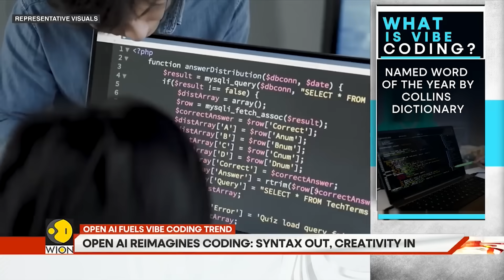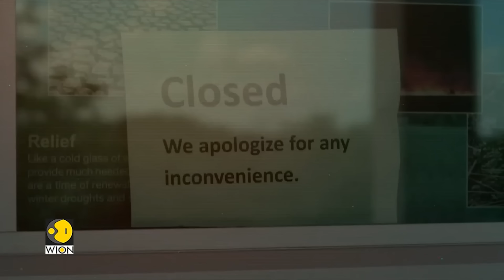China's Space Station Hit, Astronauts Trapped in Space | GRAVITAS Highlights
China's space station suffers a massive debris strike, crippling communications and isolating its crew in orbit.
China delays return of Astronauts after debris may have hit the spacecraft. Three astronauts fight to survive as engineers on Earth scramble for solutions. A chilling reminder of the dangers lurking above our planet.